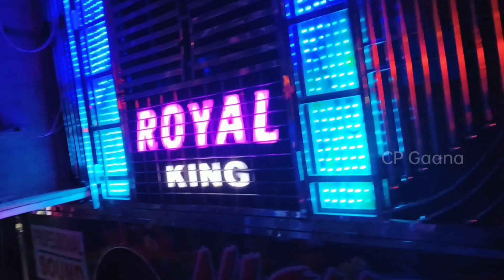DJ ROYAL KING NIGHT PROGRAM (PIPILI KING) AMAZING PROFOMANCE MIND BLOWING PROGRAM ROAD SHOW BY CP